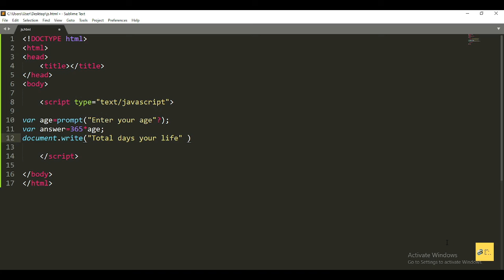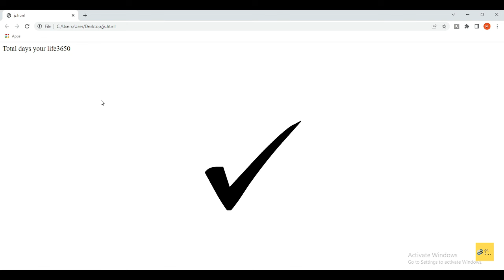See how many days of your life have passed with Javascript | SIR MUSTAFA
Hello Friends My Name Is Mustafa
I EXPERT MCROSOFT OFFICE, GRAPHICS DESIGNING, WEB DESIGNING, COMPUTER ACCOUNTING, INFORMATION TECHNOLOGY, DIPLOMA INFORMATION TECHNOLOGY, COMPUTER INFORMATION TECHNOLOGY, VIDEO EDITING, FIVER & OTHER FREELANCING SITES AND OTHERS.
I USE THIS SOFTWARE:-
MICROSOFT WORD
MICROSOFT EXCEL BASIC TO ADVANCE
MICROSOFT POWER POINT
MICROSOFT PUBLISHER
MICROSOFT ONENOTE
MICROSOFT OUTLOOK
MICROSOFT ACCESS
ADOBE PHOTOSHOP
ADOBE ILLUSTRATOR
ADOBE DREAMEWEAVER
ADOBE PREMIERE
FILMORA
COREL DREW
NOTEPAD++  (THIS SOFTWARE IS USED FOR PROGRAMING)
SUBLIME EDITOR (THIS SOFTWARE IS USED FOR PROGRAMING)
BRAKET  (THIS SOFTWARE IS USED FOR PROGRAMING)
I UNDERSTAND THIS LANGUAGES & I EXPERT THIS LANGUAGES
HTML  = HYPER TEXT MARKUP LANGUAGE
CSS  = CASCADE STYLE SHEET
JS  = JAVASCRIPT
MYSQL  =DATABASE
OTHERS
Thanks